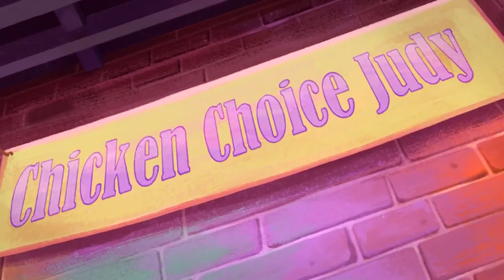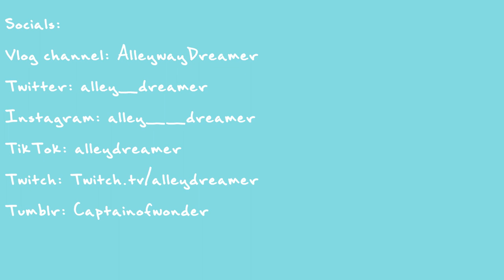HBO Max's Best Cartoon | Infinity Train Retrospective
I finally got around to watching infinity train... after the HBO Max Purge...

ANYWAY I wanted to celebrate the Life of the Show and how unique and cool it was!

So I rambled for like 40 minutes lol enjoy!

Chapters:
0:00 - intro
0:49 - Book 1
9:00 - Book 2
19:20 - Book 3
30:18 - Book 4
37:48 - Conclusion